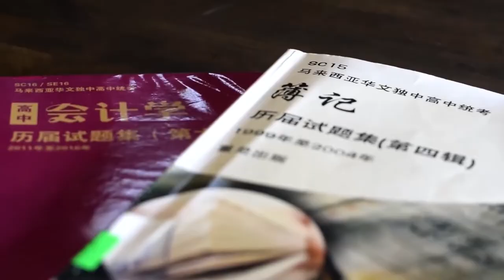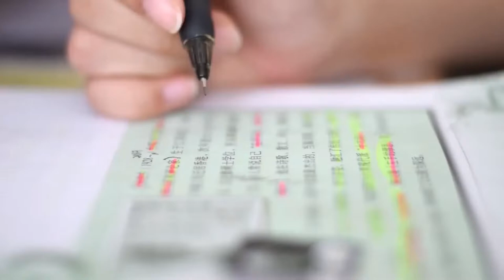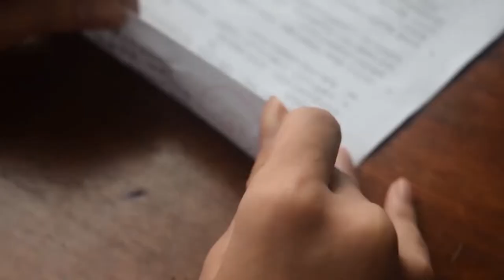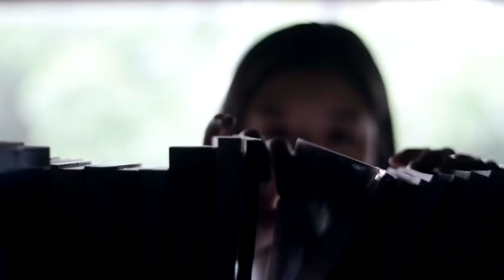2018 毕业影片《留夏·季忆》 —吉华独立中学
导演&剪辑：Dawn
摄影-Liwei,Dawn,Hang

旁白字：Daryl
演员：2018高三